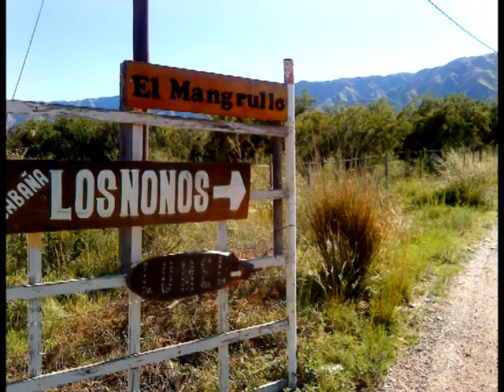Carpintería,Merlo y Santa Rosa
Lugares de San Luis,Argentina.